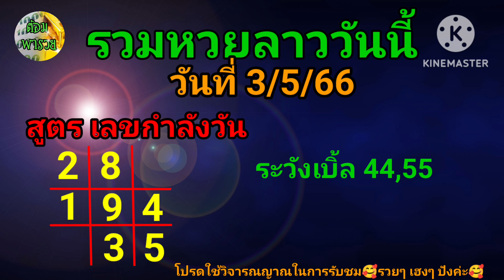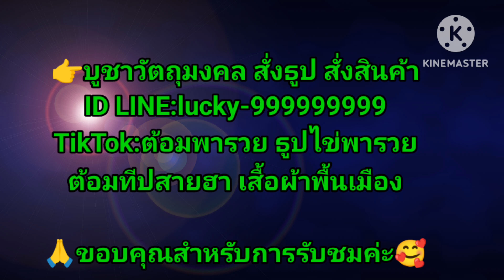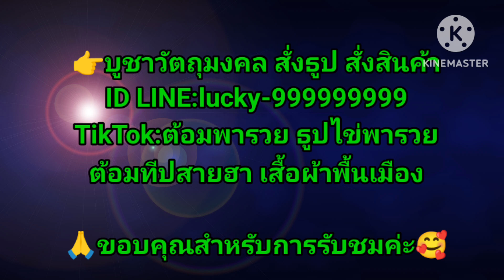รวมหวยลาววันนี้ วันที่ 3/5/66 @ต้อมพารวยธูปไอ้ไข่ให้โชค